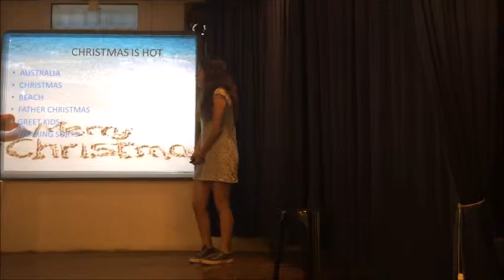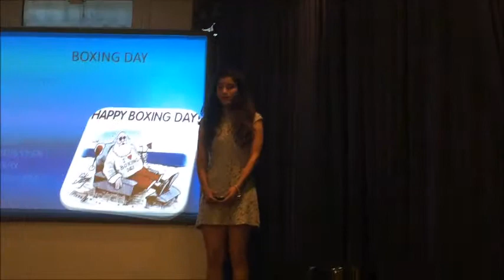MANDO FRAGISKATOU B class CHRISMAS AROUND THE WORLD